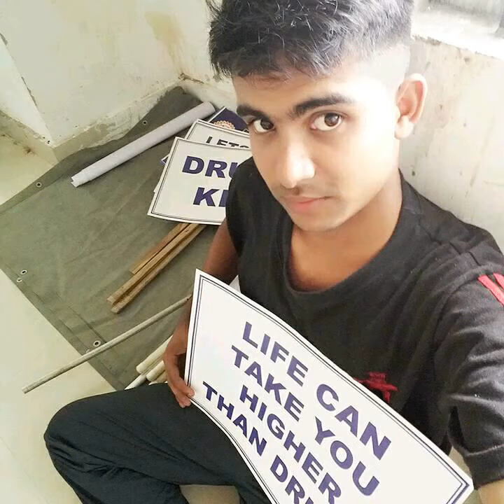Vardi Hai Vagwan Fouji Mera Naam by Tapan Sharma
Vardi Vagwan It's My Simple Try